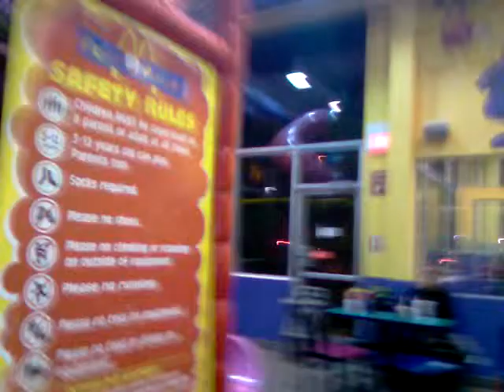Gabby sa McDo